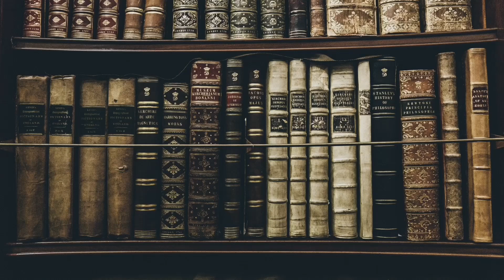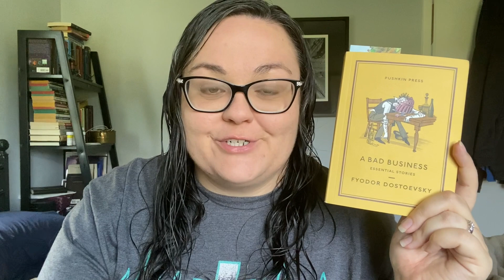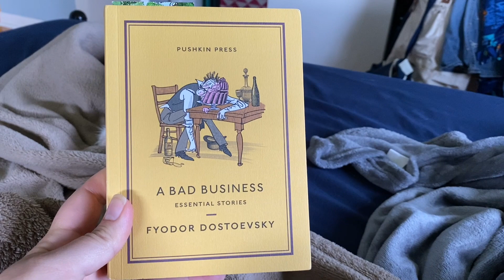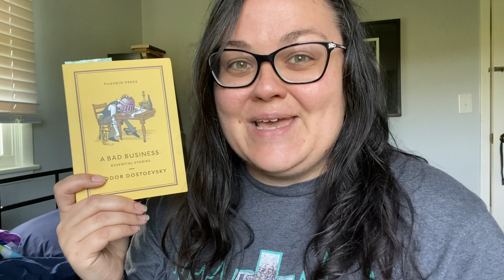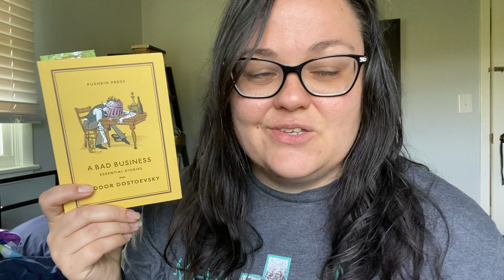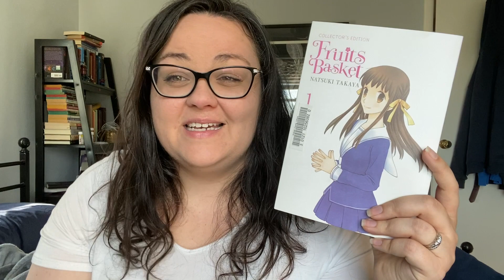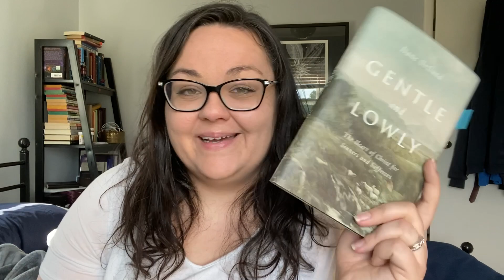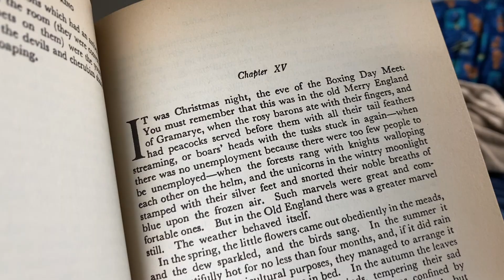WEEKEND READING VLOG//my first manga and lots of books in progress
I post every Tuesday and Thursday (and sometimes Saturday).

Books Mentioned:
Gentle and Lowly
A Bad Business
The Once and Future King
Fruits Basket, Volume 1
The Lies of Locke Lamora

Amazon Wishlist: